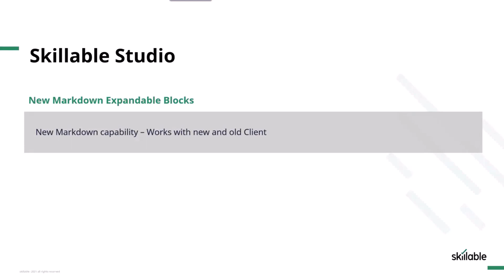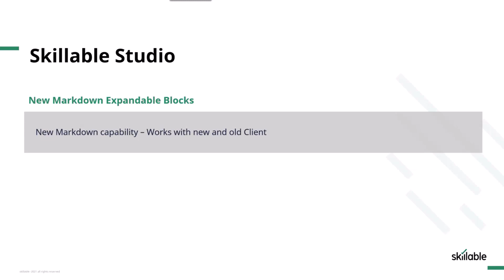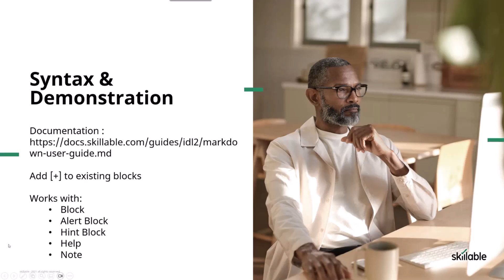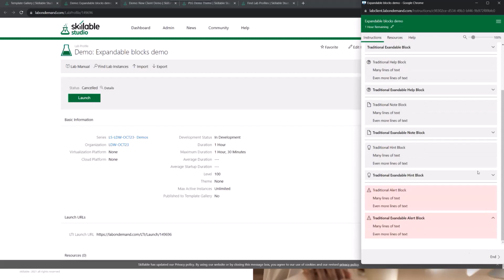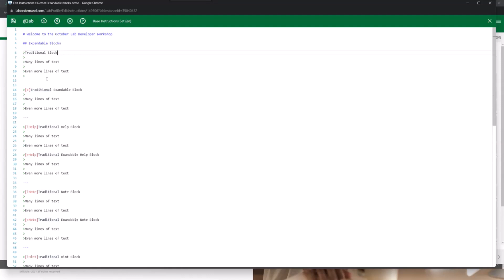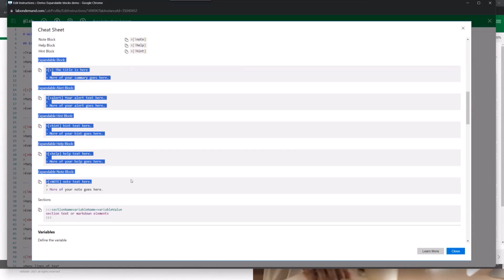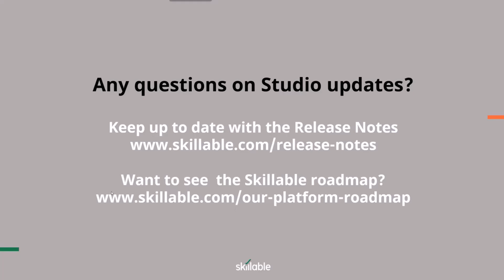Skillable Studio Platform Update | October 2023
Learn about updates made to the Skillable Studio platform in October 2023 in this short video from Paul Gregory, Solutions Architect.

[Platform Update]